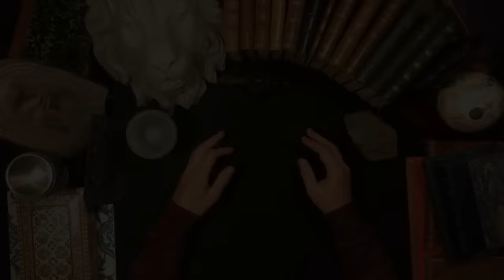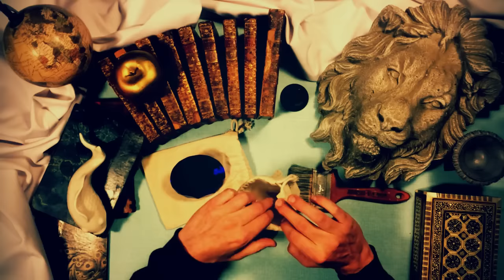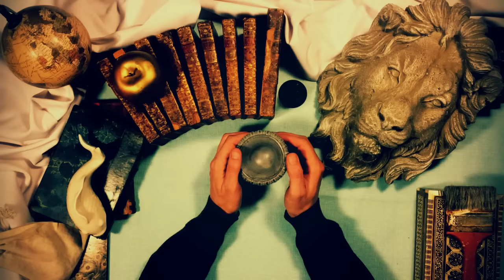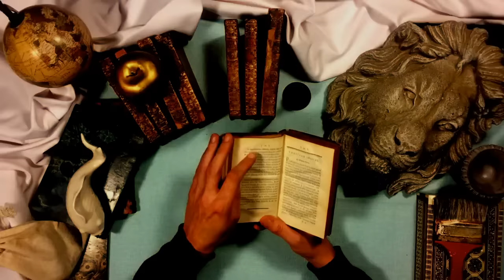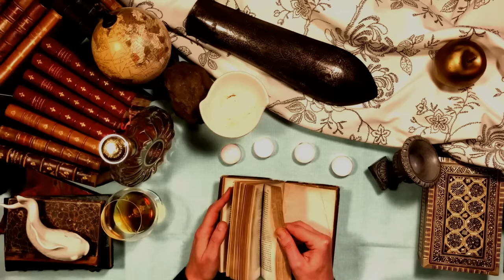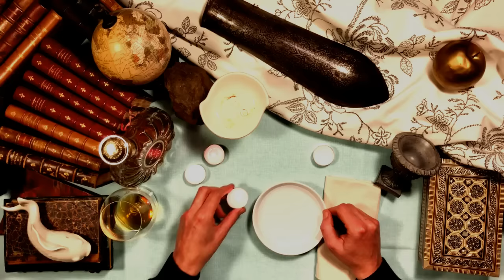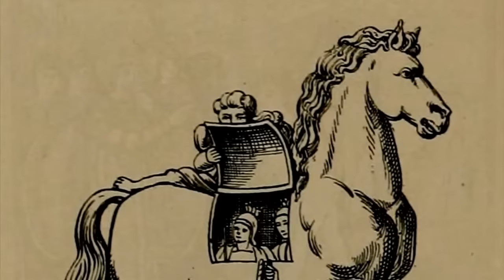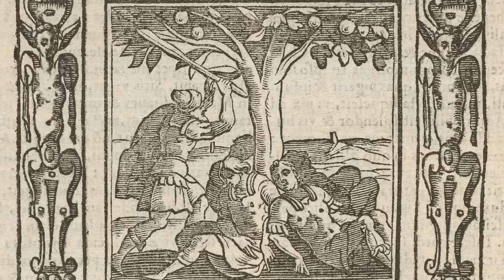Greek Mythology Stories - Myth of Creation, Heracles, Trojan War, Odyssey (3.5 hours ASMR)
The first section of this video (about the Greek myths of creation) is original, then I re edited 3 Greek Mythology stories: The Twelve Labours of Heracles, The Trojan War and The Odyssey.

Credits: script and narration by the French Whisperer, visuals by the French Whisperer, under Wikipedia Commons, or under web licence from Panthermedia.

Timestamps:
0:00 Myths of Creation
11:35 The Twelve Labours of Heracles
1:21:35 The Trojan War
2:23:01 The Odyssey